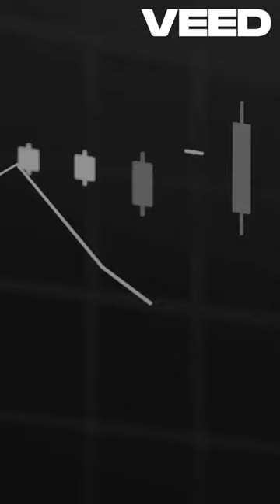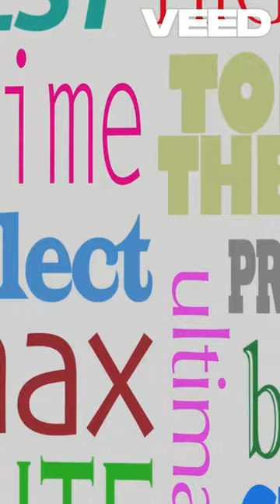Master Virtual Event Planning Expert Guide!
How to Become a Top Virtual Event Planner | Offer Virtual Event Planning Services that Turn Dreams into Reality

If you're passionate about event planning and eager to transition into the exciting world of virtual events, you're in the right place. Today, we're thrilled to introduce our latest ebook, "Offer Virtual Event Planning Services that Turn Dreams into Reality."

In this video, you’ll learn how this comprehensive guide can help you:

✨ Plan a Variety of Virtual Events: Whether it's a conference, webinar, workshop, or networking event, discover how to create impactful and engaging online experiences tailored to your client's needs.

🔧 Master the Technology: Get to grips with leading virtual event platforms like Zoom, Hopin, and Whova. Ensure flawless execution and seamless attendee experiences with our expert tips on leveraging these powerful tools.

🎨 Customize Like a Pro: Learn how to offer personalized event planning services, from theme development and speaker coordination to innovative attendee engagement strategies that make each event truly unique.

📣 Market Effectively: Unlock the secrets of successful event promotion. Use social media, email marketing, and strategic industry partnerships to attract a global audience and maximize attendance.

Why You Should Read This Ebook:

🌟 Flexibility: Provide scalable and customizable event solutions that adapt to any client's vision and budget.

🌟 Engagement: Enhance participant satisfaction with interactive features, gamification elements, and networking opportunities.

🌟 Revenue Generation: Explore multiple revenue streams, including planning fees, sponsorships, ticket sales, and premium event packages, ensuring a profitable event planning business.

Whether you're an experienced event planner looking to pivot to virtual events or a newcomer ready to dive into this thriving industry, "Offer Virtual Event Planning Services that Turn Dreams into Reality" is your ultimate resource.

Get your copy now and start transforming dreams into reality with exceptional virtual events!

📘 Link to Ebook